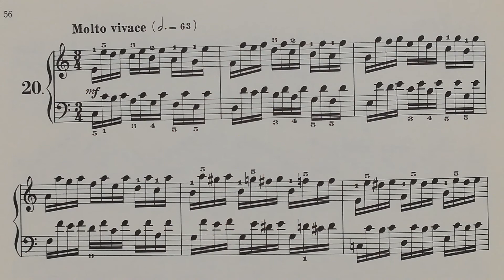ツェルニー40番 20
１回目
２回目少しゆっくり1:25～
３回目もう少しゆっくり3:15～